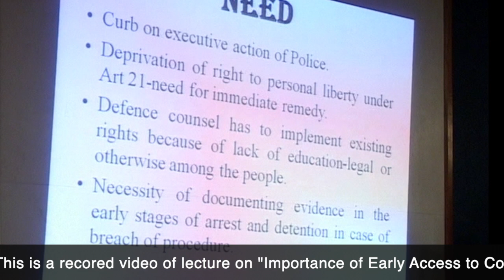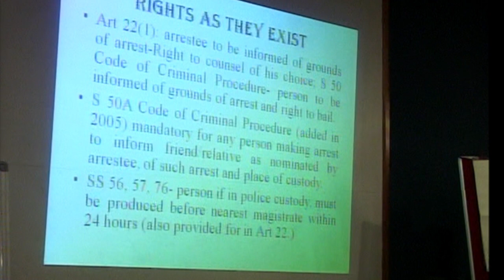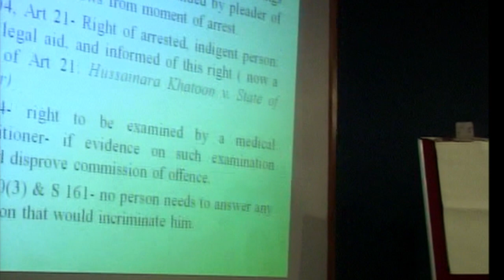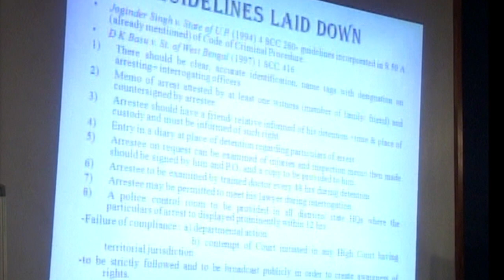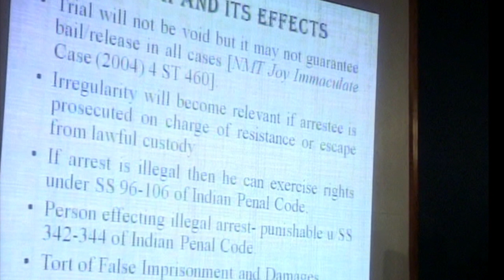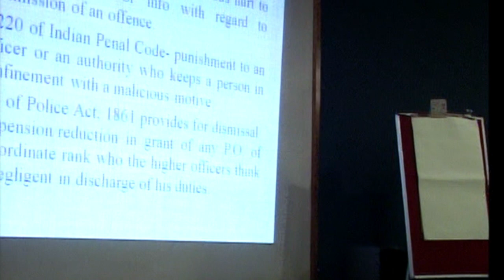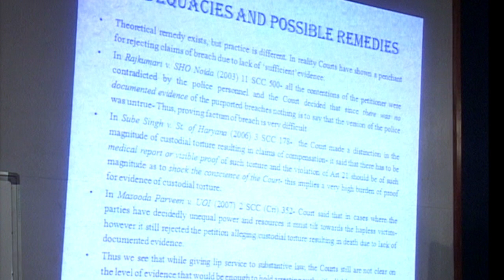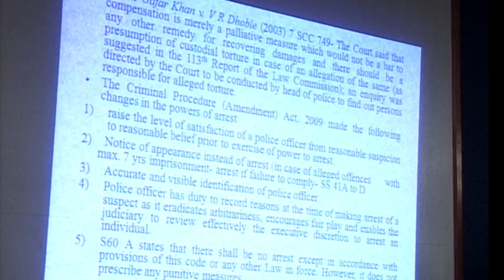"Importance of Early Access to Counsel in the Event of Arrest" by Mr. Joymalya Bagchi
This is a recorded video of the lecture given by Mr. Joymalya Bagchi, Senior Advocate (As his lordship then was ) on "Early Access to Legal Assistance in the Event of Arrest". This lecture was a part of a Training workshop on "Importance of Early Access to Counsel by the Accused"  organized by IBJINDIA  on 11-12, April 2009 at Kolkata Trial Court Advocates.